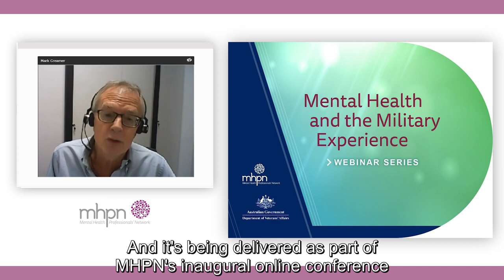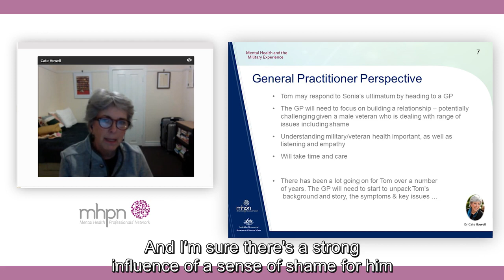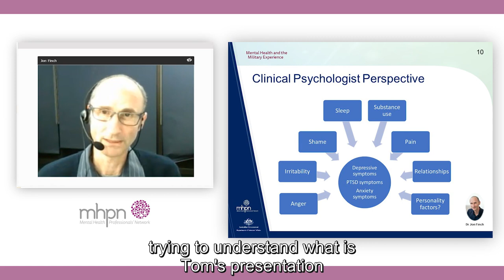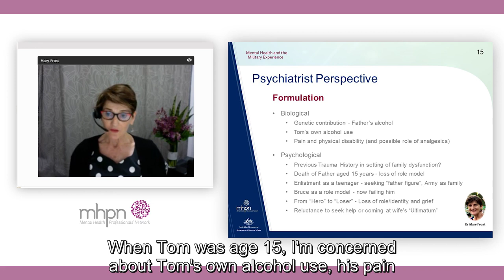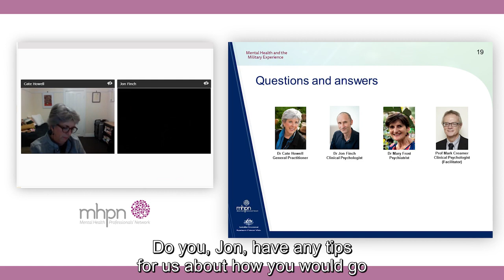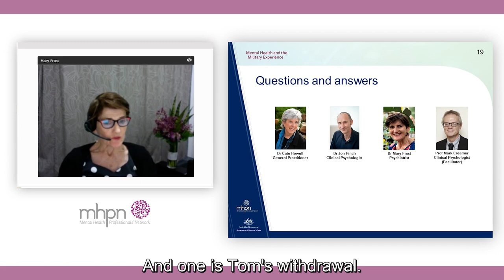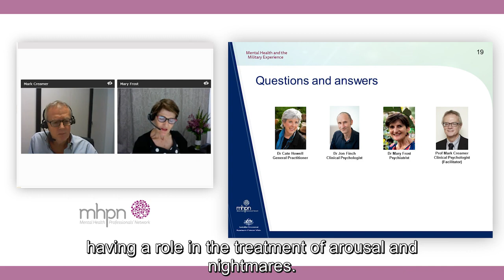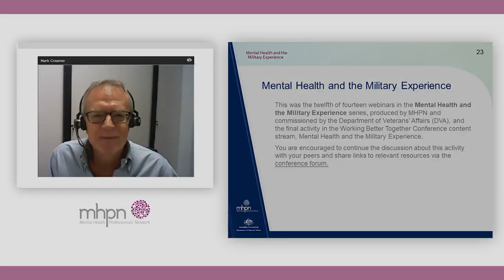Comorbid Mental Health Conditions in Veterans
Comorbid Mental Health Conditions in Veterans: Strategies for assessment, case formulation and treatment.

An interdisciplinary panel of content experts engage in a case-based discussion, sharing their insights as to why veterans are more likely to have complex comorbid mental health issues than civilians, as well as identifying tips and strategies for effective treatments and supports.

This webinar is part of the Working Better Together Online Conference 2019 hosted by the Mental Health Professionals' Network.